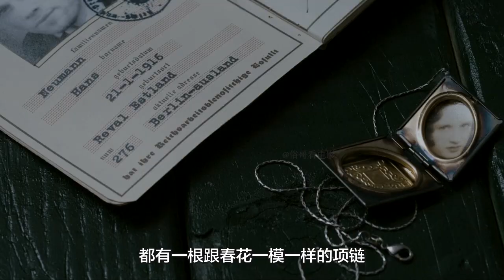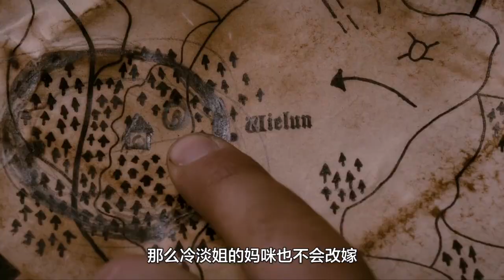三个不同年代的人穿越在了一起，为了改变命运，他们决定孤注一掷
三个迷路的人遭遇到了传说中的鬼打墙，原来他们来自于不同的年代